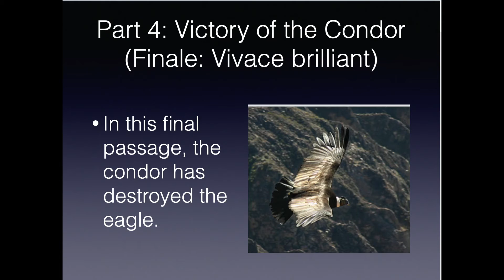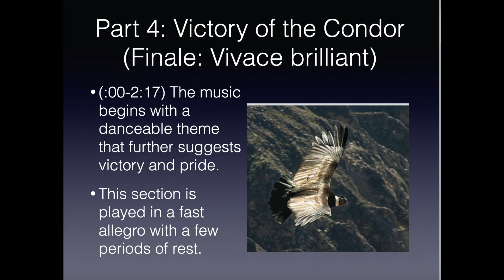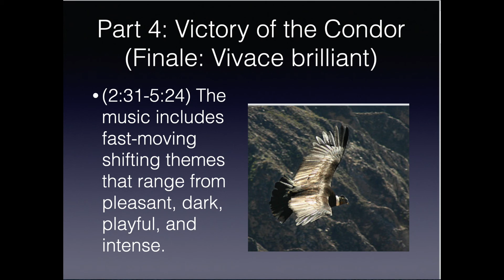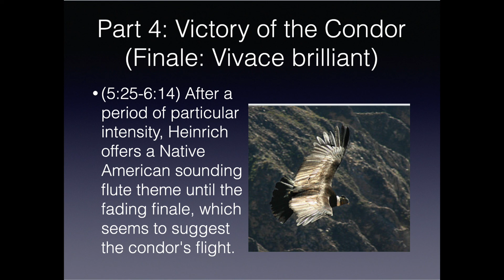Ornithological Combat of the Kings : Part 4 The Victory of the Condor (Heinrich)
The final movement of Anthony Philip Heinrich's Masterwork